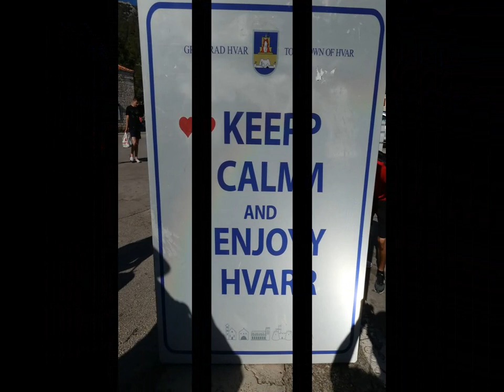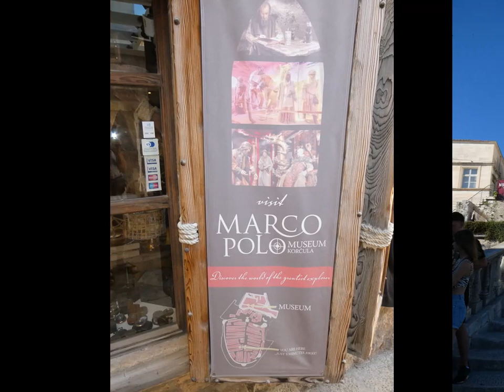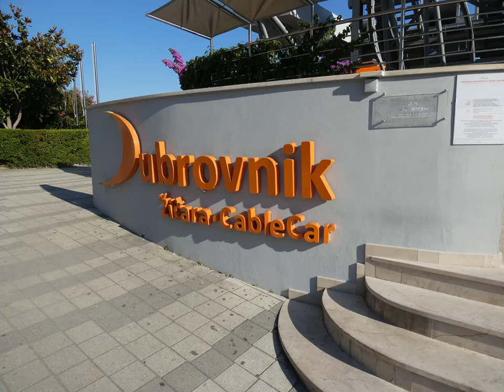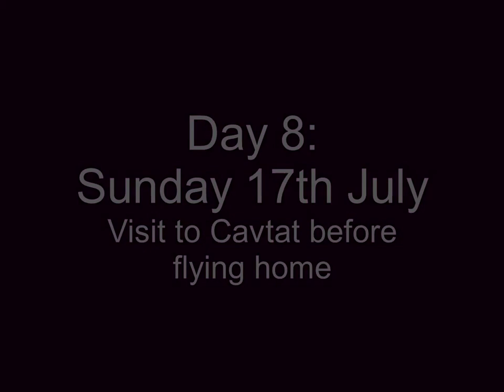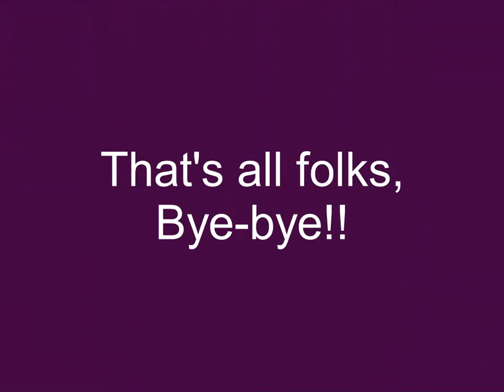Adriatic Yacht Cruise 2022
Starting from Dubrovnik, Norm and Aleks sail on a yacht with 30 or so others along the Dalmatian coast exploring the islands of Croatia.